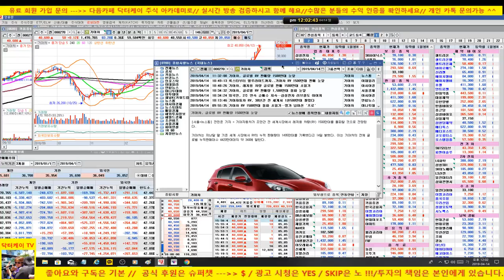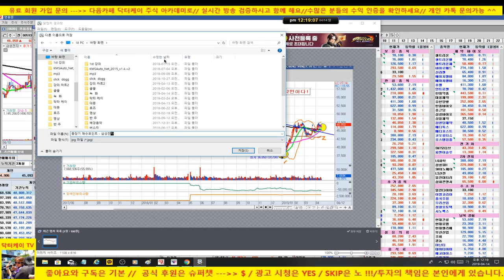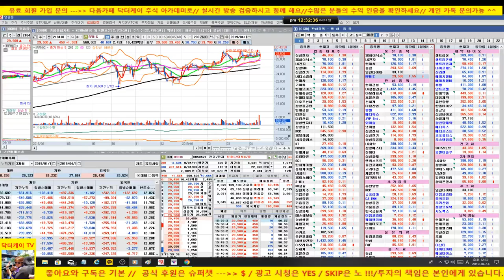삼성전자,SK하이닉스,셀트리온,현대차,일진다이아,RFHIC,아모레퍼시픽--업종 대표주 분석 방송/190414/대한민국 No.1 닥터케이 주식아카데미